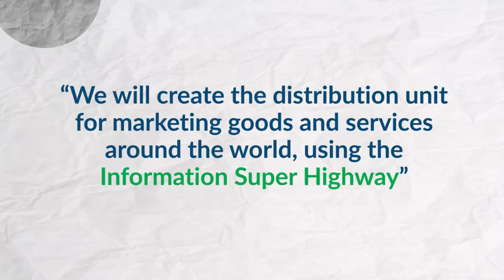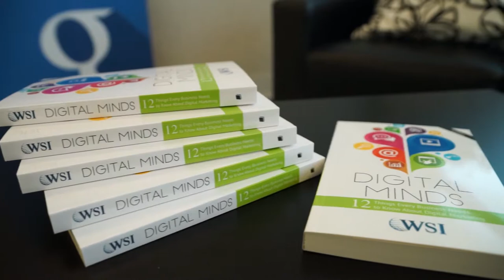The WSI Story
WSI is an innovative digital marketing agency with offices in over 80 countries. We help entrepreneurs and business leaders cost-effectively unlock the full potential of their business by leveraging the Internet and its many unrecognized opportunities.

There are no magic bullets when it comes to growing your business, however with over two decades of experience, we have discovered the Internet shortcuts for delivering exponential results. WSI can help you realize your vision through intelligent, time-tested marketing strategies and methodologies.